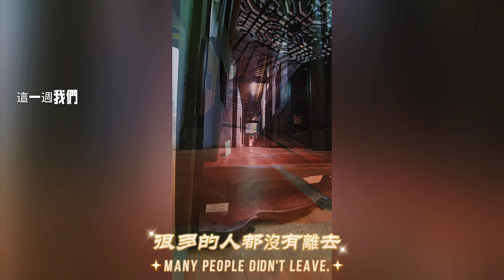逗陣走 濱江林安泰古厝 到過台北市見過大地主家？台灣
林安泰古厝1986年自四維路拆遷重組于濱江公園，便脫離原有的地理風水環境，往日古厝分金線正前方，原本以蟾蜍山巒頭作為『風水案山』，用以完整的傳統民居風水地景，前有案山，左右有青龍、白虎護砂圍蔽，半月水池前為平坦的藏風聚氣「明堂」，而現在閩式庭園，只是為了再現古厝的風水地景，在正前方形塑象徵案山巒頭的假山「顧渚茗山」，明堂左右以微凸草坡包被中央明堂腹地，為的就是重現彌補，古厝的風水地景象徵。古厝外面顯示閩南建築形式，庭院周圍園林講究自然而然，雲水自在之造景理念。蜿蜒曲折間，或見山水應和；飛石築道， 或見怪石嶙峋，野景成趣。粉牆映翠竹，波光現枯石，小中見大，幽遠不盡的空間形塑，兼具養心、賞玩、遊憩、文化、教育等功能，怡情養性當不在話下，是市民朋友日常生活的後花園，在此拍攝婚紗取景，網紅拍照打卡，雜誌廣告拍攝等，更是遠近都愛，結伴欣賞遊玩的最佳首選，所以以處處可見觀光客，還有老師帶小朋友來參訪。